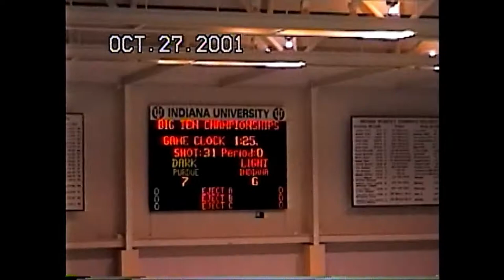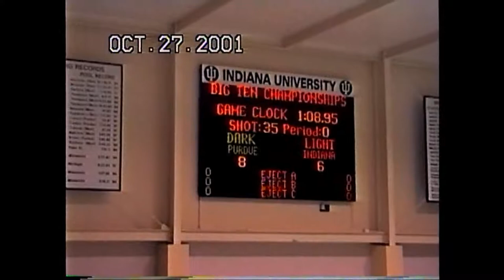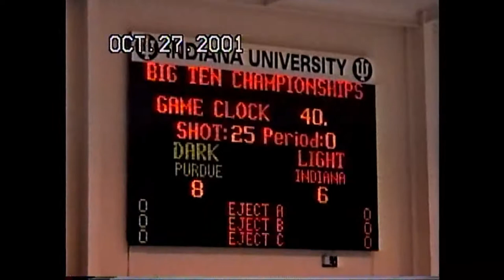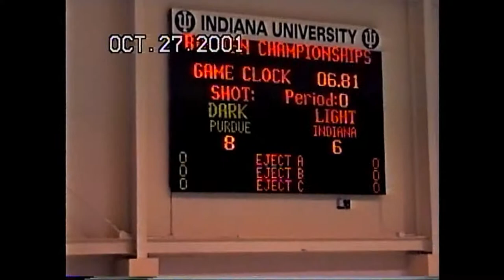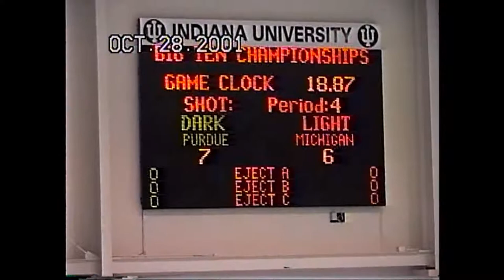2001 Big 10 Championship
2001 Big 10 Championship